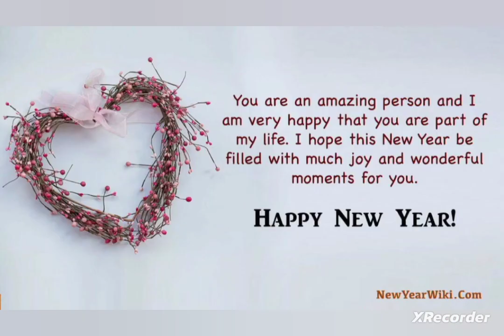HAPPY NEW YEAR 2023🍩🍫🥳